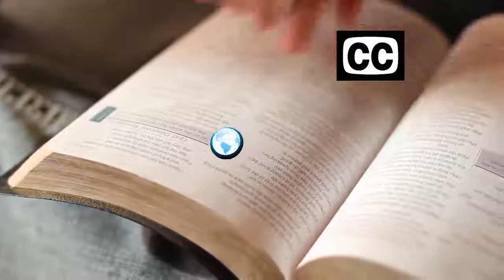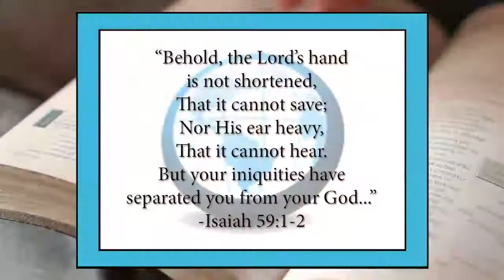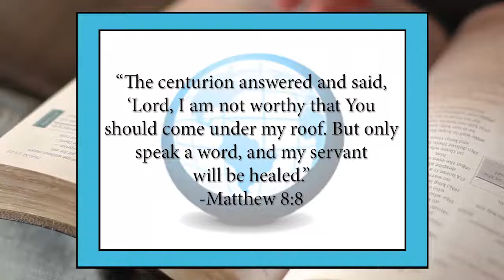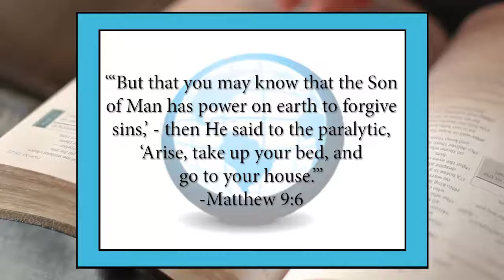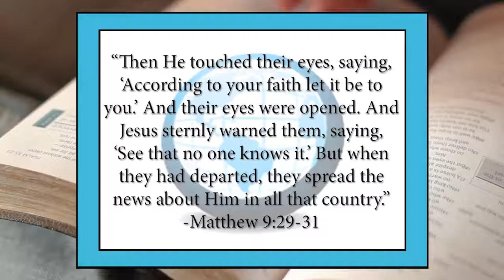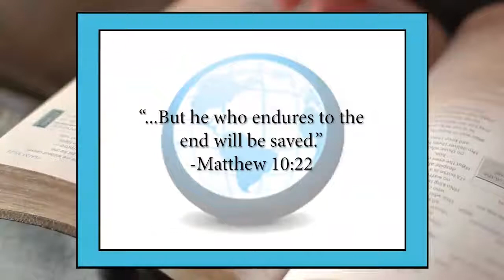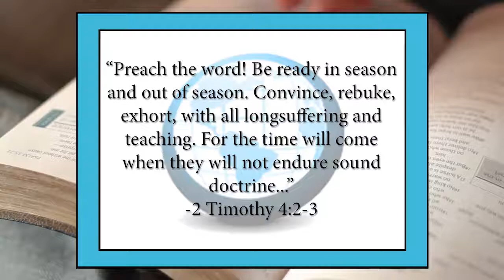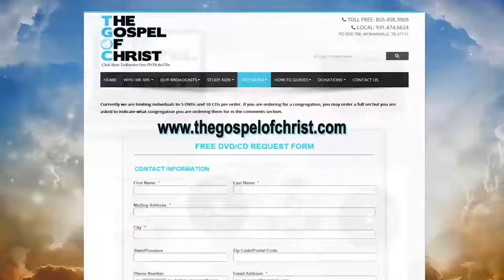Matthew: The Compassionate King - New Testament Books - The Gospel of Christ - NT Books 4